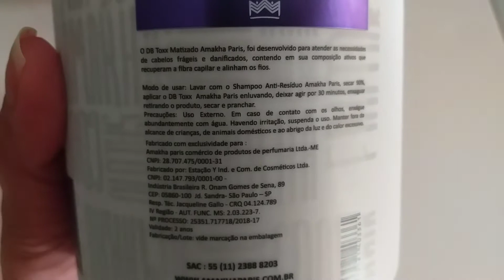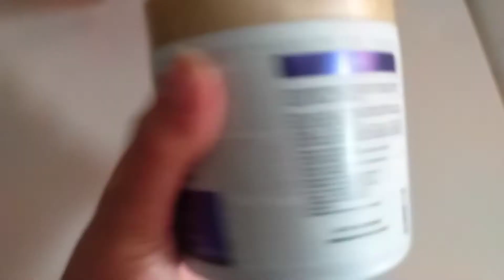ARRUMANDO O CABELO EM CASA!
olá!  resolvir arrumar o cabelo em casa e olha como ficou! eu amei e voces?